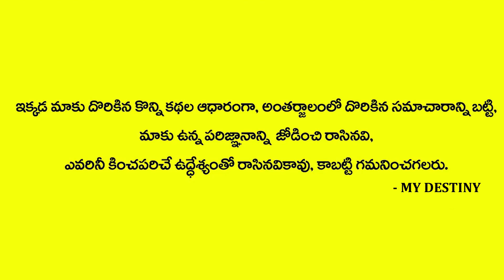నీ పాపాలకు శిక్ష సల సల మరిగే వైతరణి నది లో | Vaitharani Nadhi | krishnasayings| MY DESTINY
Watch     నీ పాపాలకు శిక్ష సల సల మరిగే వైతరణి నది లో | Vaitharani Nadhi | MY DESTINY